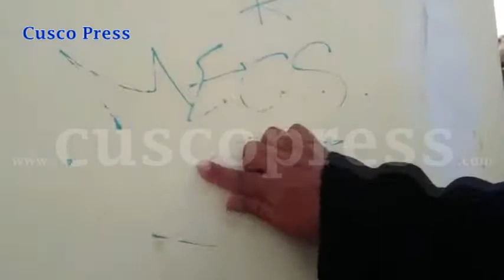Atentado a la cultura Pintan muro inca en cusco